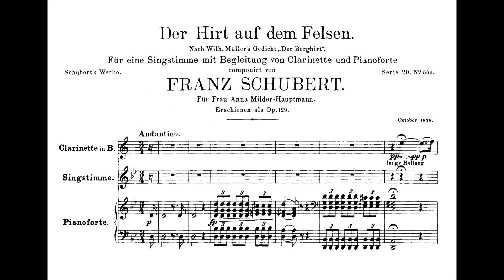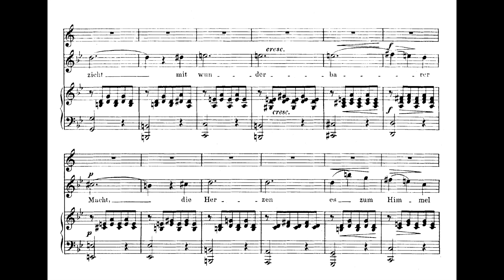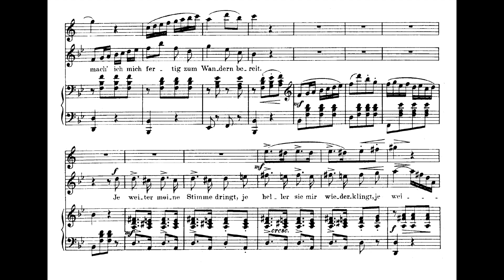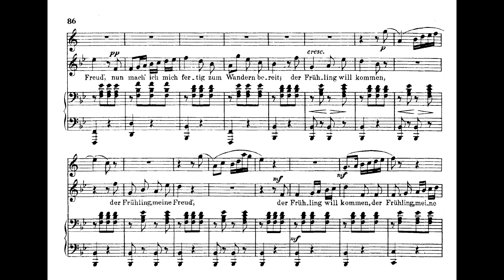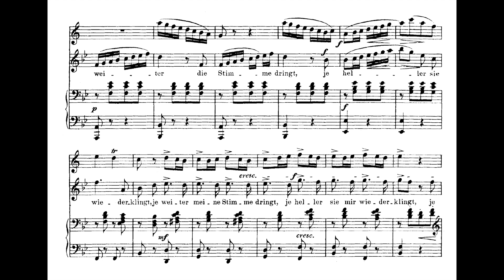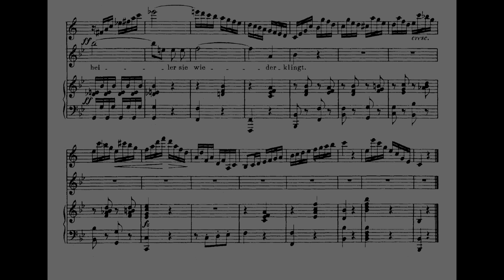Elly Ameling; Schubert - Der Hirt auf dem Felsen (orchestral version)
F. Schubert, Der Hirt auf dem Felsen, op 129 D 965

Elly Ameling
Bas de Jong - clarinet
Radio Philharmonic Orchestra - Jean Fournet
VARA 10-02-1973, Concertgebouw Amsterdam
Live-recording

Elly Ameling, soprano, was born in 1933 in Rotterdam, the Netherlands. She won the International Vocal Contest in 's-Hertogenbosch (NL) in 1956 cum laude. She subsequently won first prize at the Concours International de Musique de Geneve (CH) in 1958.This established the start of a remarkable career.

After working with Miss Ameling, Ernest Ansermet described her thus: "A good voice is a blessing from somewhere above. Madame Ameling stands continually under this downpour, of which the romanticists would have said it is of divine origin.”

She combined the right mix of talent, ambition and determination to become one of the world's great Lieder singers of the second half of the 20th century. She possessed a perfectly placed voice with a creamy timbre and a soft edge. Apart from the ethereal beauty of her instrument, she was also an utterly imaginative and at the same time faithful interpreter. Her singing conveyed Schubert's love and pain, made us float in Debussy, and took us to dramatic extremes in compositions of Hugo Wolf and Richard Strauss. Having once heard the Ameling phenomenon one can never forget it.

A shrewd artist with real selfknowledge Elly Ameling never went beyond her boundaries. In this way she kept her voice in pristine state during her entire career. This is obvious when one listens to her 5 CD-boxes of live radio-recordings: one issued in 2008 on the occasion of her 75th birthday and the next box in 2013 at her 80th birthday. On these recordings, from her first to her last concert during more than four decades, we hear a soprano continuously in full control of the technique, and with an ever wider span of expression.
These CD's also contain some rare excursions into operatic repertoire: Mozart with a.o. all the female roles in the Marriage of Figaro, Gounod (Faust, Marguerite), Bizet (Carmen, Micaela) and Maillart (Les dragons de Villars).

During her whole career she produced studio-recordings with virtually all record companies. These were awarded many international prizes like  Edison Prize, Grand Prix du Disque and Preis der Deutschen Schallplatten-Kritik.

In 2012 EMI issued the 8 CD-box 'Elly Ameling, the Dutch Nightingale'.

She concertized on all continents in every major music centre. She sang recitals with pianists Dalton Baldwin, Joerg Demus , Irwin Gage, Rudolf Jansen, Graham Johnson, Felix de Nobel and others.

She performed oratorio and the orchestral lieder-, and mélodie-repertoire with the leading orchestras of the world under the baton of Karl Ančerl, Ernest Ansermet, Benjamin Britten, Eduard Flipse, Jean Fournet, Carlo Maria Giulini, Bernard Haitink, Josef Krips, Rafael Kubelik, Erich Leinsdorf, Neville Marriner, Kurt Masur, Seji Ozawa, André Previn, Wolfgang Sawallisch, Ed Spanjaard, Hans Vonk and other conductors.

1971: knighted by Her Majesty Queen Juliana of the Netherlands: Ridder in de Orde van Oranje Nassau.
1981: doctor honoris causa University ol British Columbia, Vancouver, Canada.
1985: doctor honoris causa Westminster Choir College, Princeton, New Jersey, USA.
1986: doctor honoris causa The Cleveland Institute of Music, Cleveland, Ohio, USA.
1988: doctor honoris causa Shenandoah University, Washington DC, USA.
1996: Elly Ameling Ring, Concertgebouw Amsterdam.
2008: knighted in the highest civil order by Her Majesty Queen Beatrix of the Netherlands: ridder in de orde van de Nederlandse Leeuw.
2015: Ehren Medaille der Hugo Wolf Akademie , Stuttgart.

In 1996 Elly Ameling bade her farewell to the concert platform, during a grand gala concert, at which occasion the Concertgebouw in Amsterdam instituted the 'Elly Ameling Ring' and placed her portrait in bronze in the picture gallery in one of the foyers. Until this day (March 2020) the soprano is busy giving master classes and workshops at conservatories and summer-schools in Europe, Japan, Canada and the United States of America.

credits;
Editing; Thom Janssen